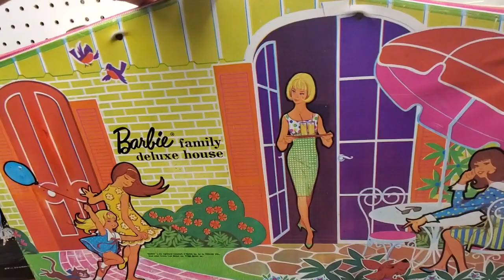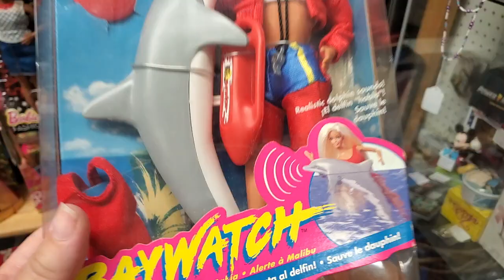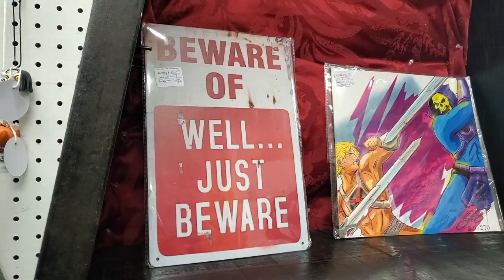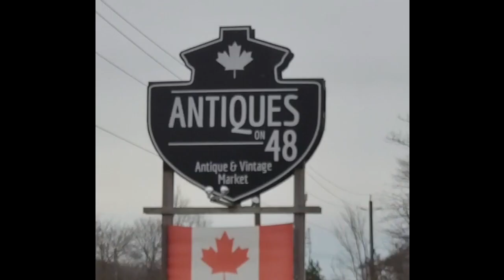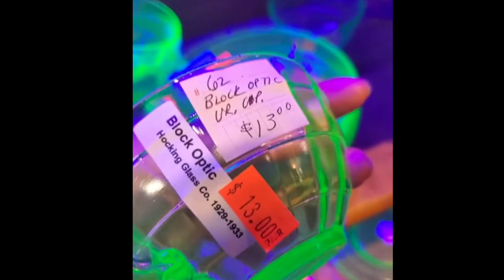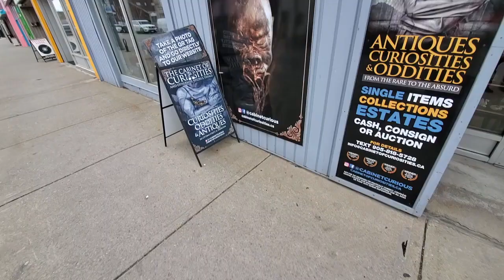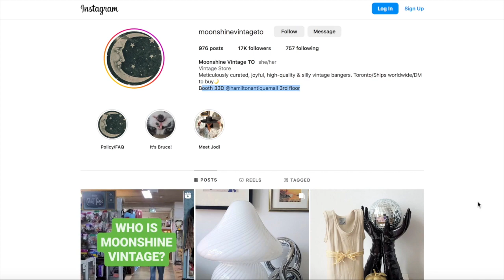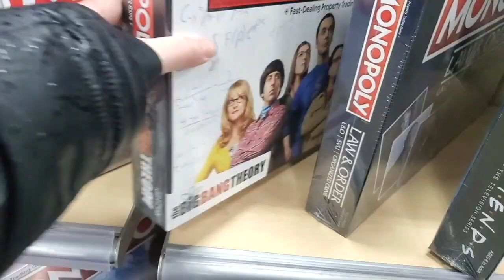BEST ONTARIO ANTIQUE AND VINTAGE STORES (11 amazing locations you must check out)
I am pretty obsessed with anything antique and vintage and here is my very best collection of places I adore. All of these places are only a road trip away if you are starting from Toronto (the furthest being about 2 hours).

All PRINTED BOOKS

ALL DIGITAL BOOKS:

Here are all the names and locations:

1. Nostalgic Journey
1118 Hwy 7, Peterborough, ON K9J 6X8

2. One Of A Kind Antiques & Collectibles
97 Wilson St, Woodstock, ON N4S 3N8

3. Aberfoyle Antique Market

4. Sanctuary Antiques
181 County Rd 28, Bailieboro, ON K0L 1B0

5. Antiques on 48
23906 ON-48, Baldwin, ON L0E 1A0

6. Cookstown Antique Market
5108 Simcoe County Rd 27, Cookstown, ON L0L 1L0

7. Castle Antiques & Cafe
223 Highland St, Haliburton, ON K0M 1S0

8. Cabinet of Curiosities
341 Ottawa St N, Hamilton, ON L8H 3Z8

9. Hamilton Antique Mall
233 Ottawa St N, Hamilton, ON L8H 3Z4

10. Gadabout
1300 Queen St E, Toronto, ON M4L 1C4

11. Southworks Antiques
73 Water St N, Cambridge, ON N1R 7L6